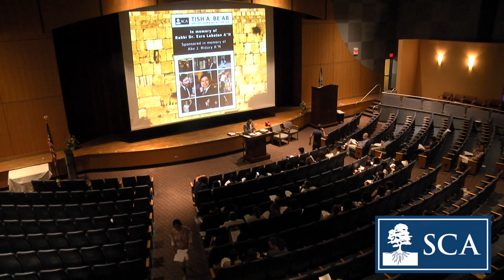Rabbi Ikey Tawil: SCA Tish'a BeAb 2016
Annual Tish'a BeAb Day of Learning in Memory of Rabbi Dr Ezra Labaton A"H
Class given August 17, 2016